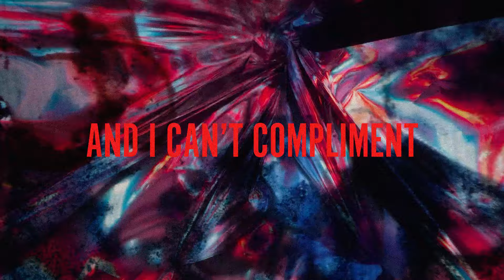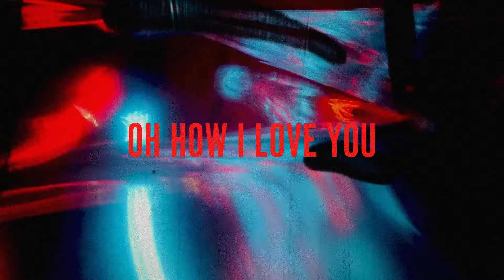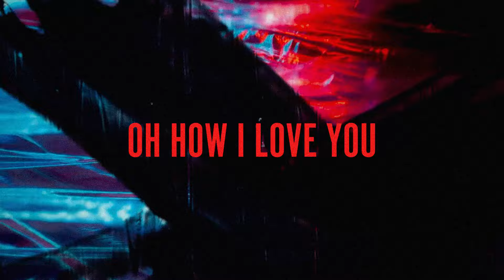Halou - I Love You But You're Kicking My Ass (OFFICIAL LYRIC VIDEO)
"I Love You But You're Kicking My Ass" by Halou from "The Butcher's Bill" coming summer 2024.

LYRICS:
It’s so strange, troubling
How, when outcome is known
How you, informed, and true to form
Choose the wrong thing

And you say that
You want to
You want to change how you are
But then you don’t change
And so change is not the outcome

And I can’t hear the same old story
And I won’t sing the same old song
And I can’t compliment
Your good judgment
Unless there is some

But you’re kicking my ass
Oh how I love you
And you won’t deign to take advice
You seem willing to pay any price to stay the same
To never change

You keep complaining your life just keeps staying the same.
How’s it working?
You keep on making the same mistake over again.
On purpose?

And it’s so strange, befuddling
Despite all that you learned
And all that you know that I know you Learned the hard way

You keep complaining your life just keeps saying the same